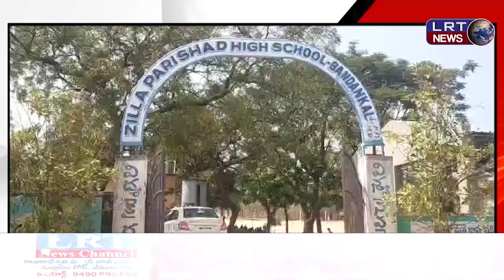ప్రభుత్వ పాఠశాలకు బీరువాల అందజేత ||| LRTNEWS